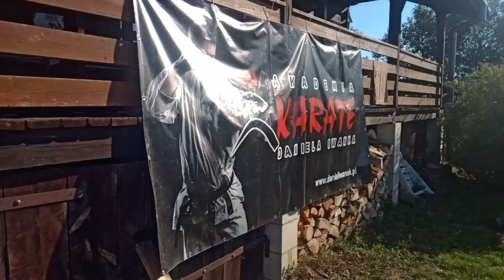Oboz Lipowiec 2018